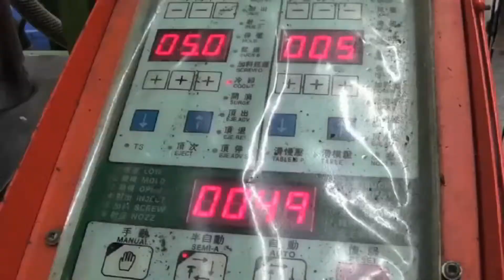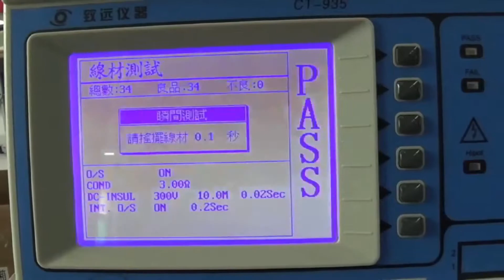USB Cable Manufacturing Process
Please Check Out
We have try to answer the following questions:

What is the difference between OTG cable and USB cable? What's a USB cable look like? What are the parts of a USB cable called? What is a USB charging cable?
How do I enable USB OTG? Is my phone USB OTG compatible? Can you plug Micro USB into USB C? What does a 3.0 USB port look like? Is there a USB type B?
What is the end of a USB cable called? What are types of USB? Is USB 3.0 the same as USB A? Are USB outlets safe? How long can a USB cable be? Can any USB cable be used for fast charging? How do I enable USB on Android? How does OTG USB work? How can I use USB OTG in Android? What is USB OTG support? Does Tecno spark 2 support OTG? What is OTG reader? Will USB c replace micro USB? What is USB C PD? What is USB C vs Micro USB? What is USB male and female? Are all USB cables the same? What's the difference between USB 2.0 and 3.0 cables?
What is USB A and B? What is the most common USB type? What is fast charging USB cable? How do I know which USB port is high speed? What is USB IF certified? How can you tell a USB 3.0 port? What is active USB cable? Does USB cable length affect speed? What wires are in a USB cable? What is the best USB cable? How can I charge my phone faster with USB? Are fast charging cables different? How do I change USB mode on Android? How do I enable my USB? How do I change USB settings on Galaxy s8? How do I enable USB OTG? Is my phone USB OTG compatible? What can you do with USB OTG? How can I add OTG support in Android? How do I use the USB port on my TV? Can I connect external hard drive to Android phone?